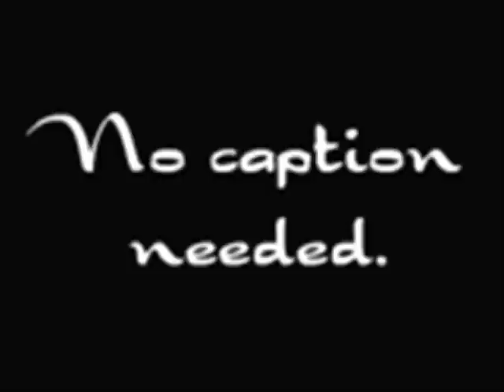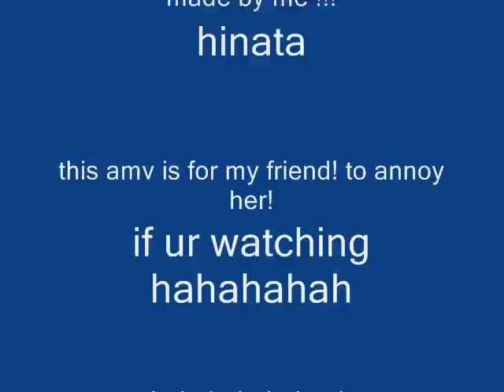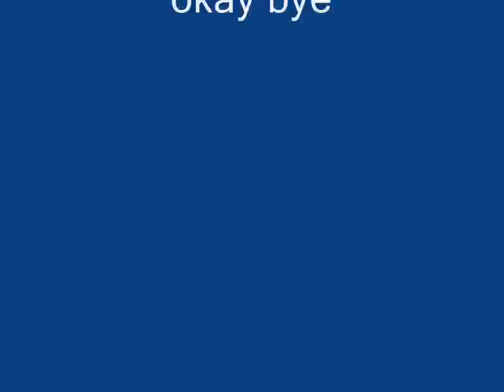itachi and sasuke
song: bad touch
contains yaoi...so dont watch if u dont like yaoi